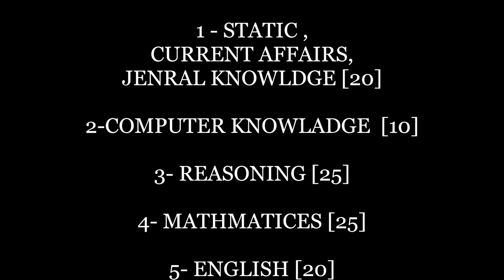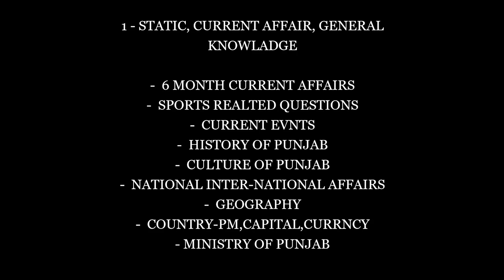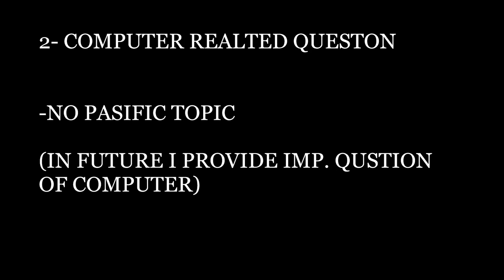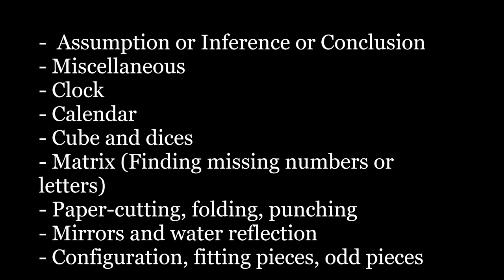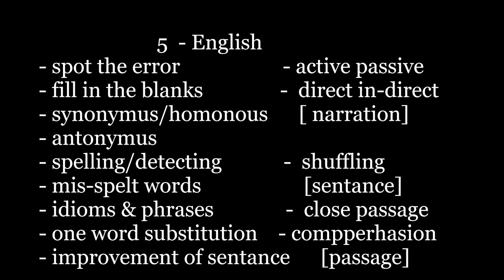PSPCL ਪੰਜਾਬ ਬਿਜਲੀ ਬੋਰਡ Exam Punjab State Power Corporation Limited Full Syllabus With Topic 2019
punjab state power corporation limited
pspcl

all details exam syllabus with topic
previous question based topic pspcl

punjab bijli vibhag job

official link   pspcl.in

watch compleat sllybus pspcl

punjab bijli board exam  sllybus

Apply Online for punjab jobs

Bijli mehkme vich jobs